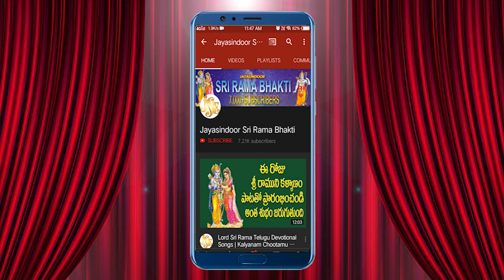Sri Rama Sri Rama | 2024 Sri Ram Latest Song | Sri Rama Telugu Devotional Song | Bhandhavi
శ్రీరామ శ్రీరామా శ్రీకర శుభకర నామము | 2024 Sri Ram Latest Song | Sri Rama Bhakti Song | Bhandhavi

Song Name: Sri Rama Sri Rama
Singer: Bhandhavi, Hyderabad
Lyrics: MittaLakshmi, Chittoor
Album No: JSE-1360
Similar Searches:
Bhakti Songs
Bhakti Songs Telugu
Devotional Songs
Jayasindoor Songs
Telugu Songs
Jayasindoor Songs
Lord Sri Ramas Powerful Songs
God Songs
Sri Rama Sri Rama Song
MittaLakshmi Songs
Bhandhavi Songs